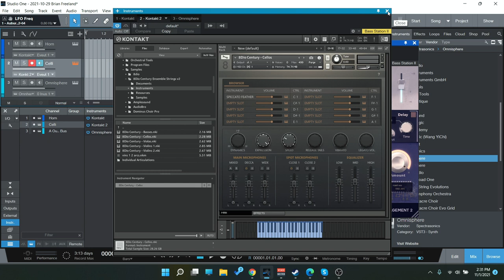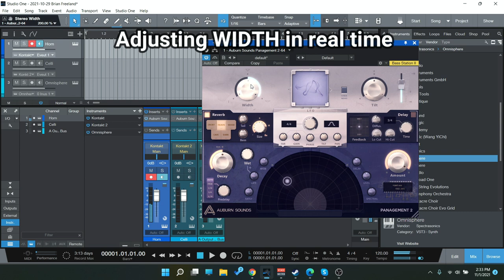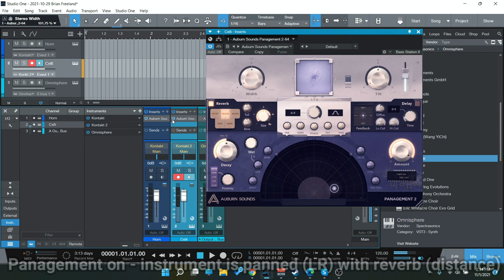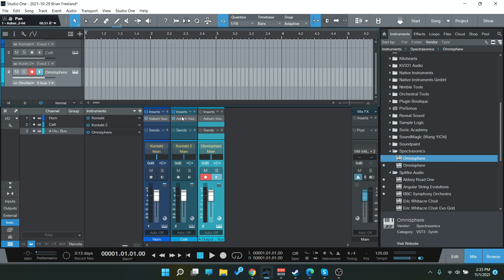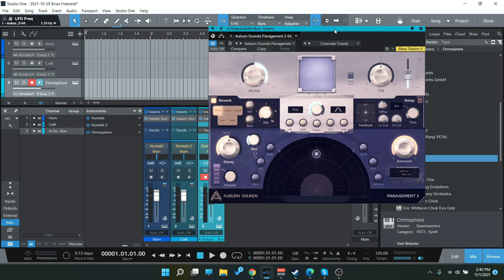Checking out Panagement 2 from Auburn Sounds!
For only $11.99 (normally $52), get Panagement 2 by Auburn Sounds!

Panagement gives you raw power over your stereo tracks. With uniquely combined reverb, delay, and binaural positionning, it is a spatialization laboratory at your disposal, in service of the song.

If you’re searching for an easy to learn, great-sounding stereo effects suite with a lot of bang for your buck, Panagement 2 is definitely for you.

Instantly download Panagement 2 for only $11.99 (you save $40)!